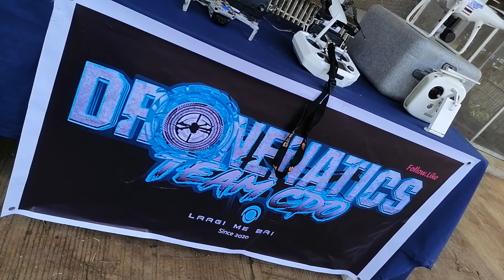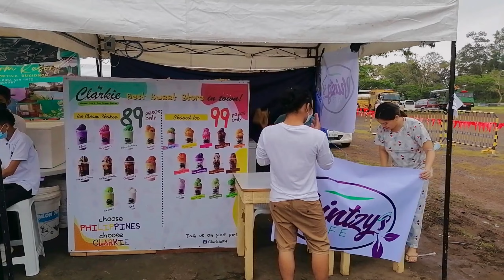BANOG-BANOG FESTIVAL @MANOLO FORTICH BUK.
Mga Lods Tara na sa banog banog Festival sa Manolo fortich Bukidnon.. Kasama ko nga pala team DRONENATICS ng cagayan de oro City salamat sa mga bagong kaibigan shout out kai PITIK LAYUD lodi salamat sa mga idea :) next time ulit.. Ito po Yong shot kaganapan namin duon sa banog2x Festival